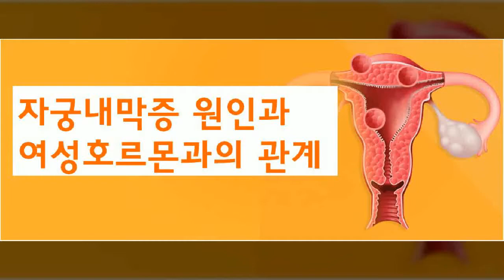자궁내막증 원인과 여성호르몬과의 관계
여성미 한의원은 자궁난소 생리 질환 치료 20년 노하우가 담긴 조선화 원장님의 '자궁활력 1대1 치료 프로그램' 으로 여러분의 자궁난소 건강을 책임집니다.